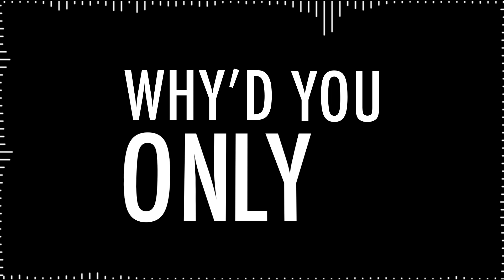Why'd You Only Call Me When You're High? | Lyric Video | Arctic Monkeys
This is a lyric video/music visualizer for a snippet of the song 'Why'd You Only Call Me When You're High?' by Arctic Monkeys.